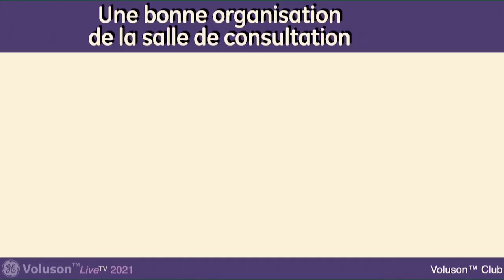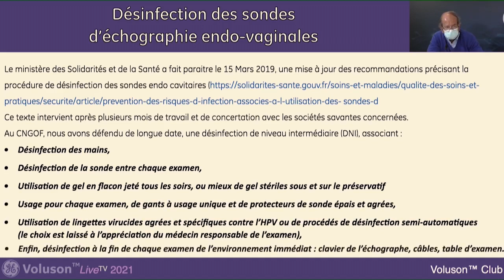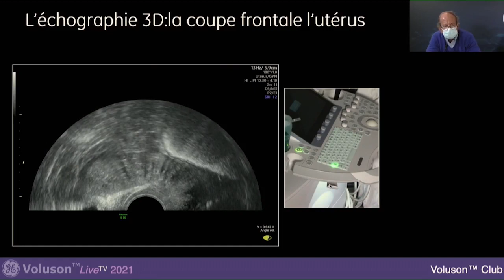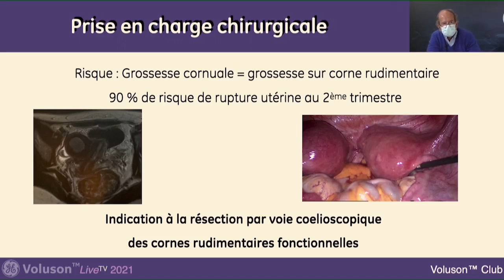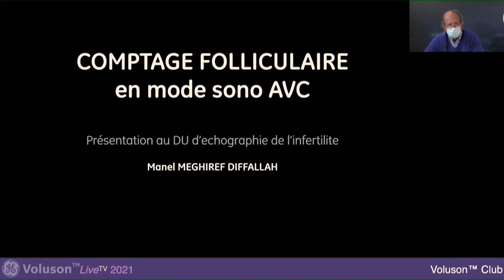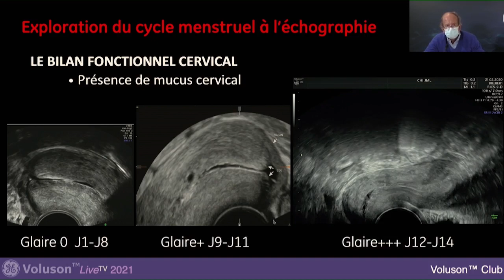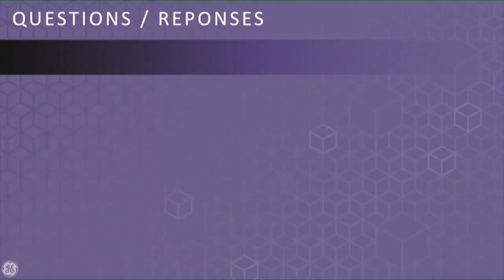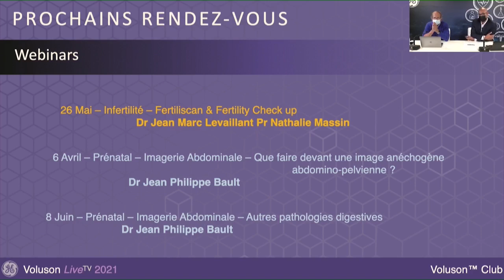Les bases de l'échographie de l'infertilité